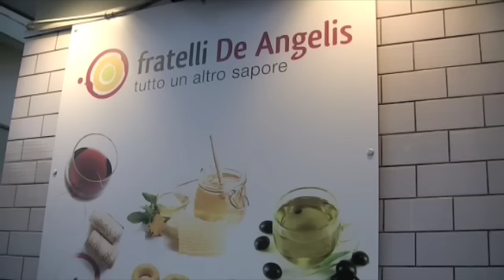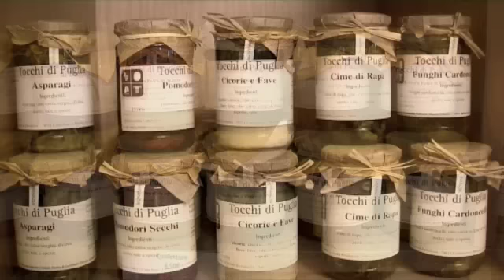Fratelli De Angelis, tutto un altro sapore. A Grottaglie. TARANTO